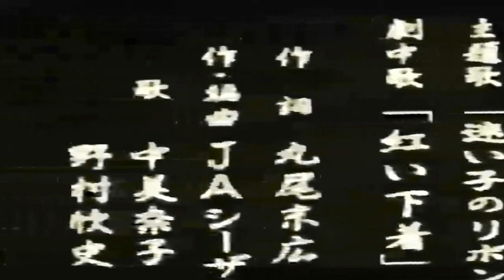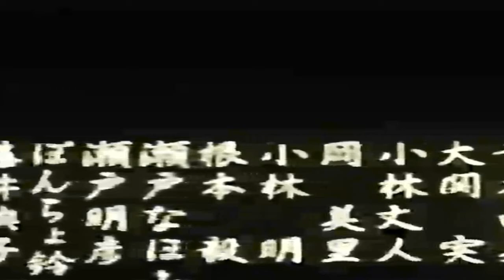.wvc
chill ambient hip hop anime chill beats chill study music 24/7 live stream chill beats